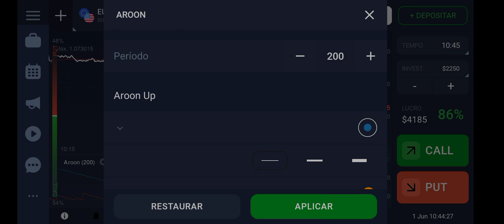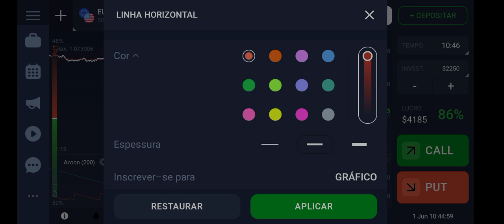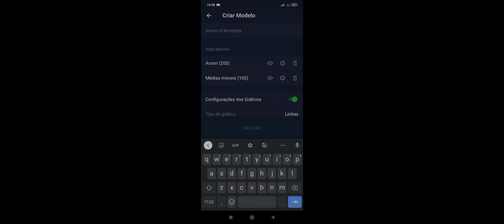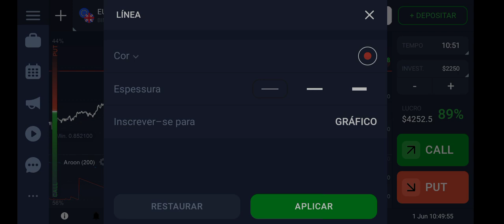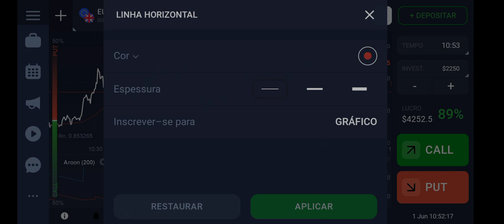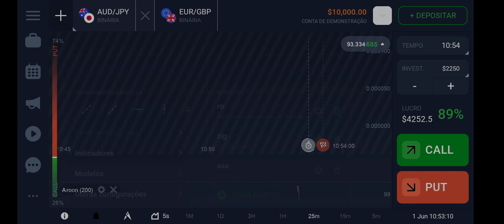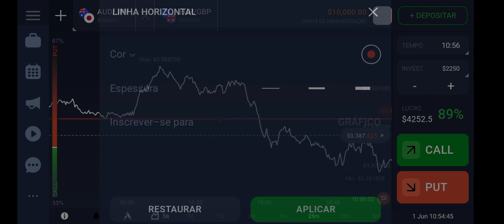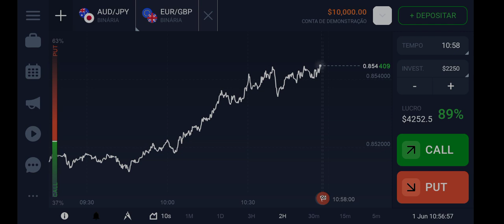minha principal análise para grafico de linhas opções binárias 😌